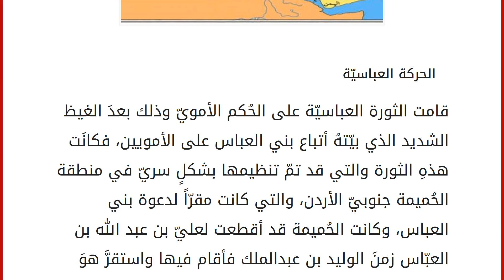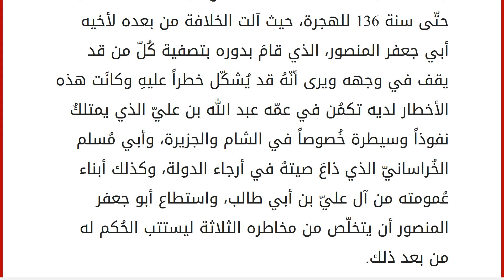من هو مؤسس الدولة العباسية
الحركة العباسيّة
قامت الثورة العباسيّة على الحُكم الأمويّ وذلك بعدَ الغيظ الشديد الذي بيّتهُ أتباع بني العباس على الأمويين، فكانَت هذهِ الثورة والتي قد تمّ تنظيمها بشكلٍ سريّ في منطقة الحُميمة جنوبيّ الأردن، والتي كانت مقرّاً لدعوة بني العباس، وكانت الحُميمة قد أقطعت لعليّ بن عبد الله بن العبّاس زمنَ الوليد بن عبدالملك فأقام فيها واستقرَّ هوَ وبنوه. بدأت الحركة العباسيّة في الانتشار في مناطق مدروسة مُسبقاً وذلك كسباً للتأييد فيها ضدّ الخلافة الأُمويّة فكانَ التركيز على كُلّ من منطقة الكوفة في العراق، وذلك لكثرة الناقمين على الأمويين فيها، وتمّ اختيار خُراسان أيضاً، وذلك لوجود صراعات داخليّة فيها بين العرب القيسيّة واليمانيّة إضافةً إلى أنّها تقع في مشارق الدولة بعيداً عن مركز الدولة الأمويّة. بعدَ التنظيمات السريّة لقيام الدولة العباسيّة بدلاً من الأموية بدأت الصراعات المُسلّحة بالظُهور بي